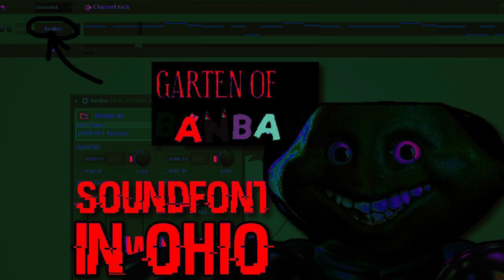The Ohio BanBan Soundfont at Home Bruh On God FR No Cap 💀💀💀 😂😂😂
EVIL Mr Beast 🗣️🗣️🗣️